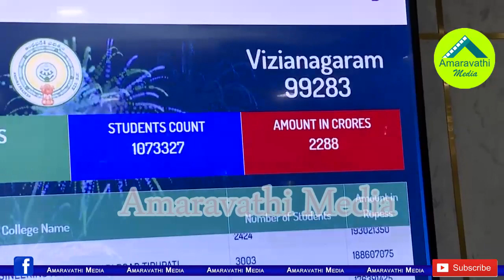జగనన్నవిద్యాదీవెన లాంచింగ్ లో ఈ అద్భుతం చూసారా?|CM YS Jagan launches Jagananna vidya Deevena program